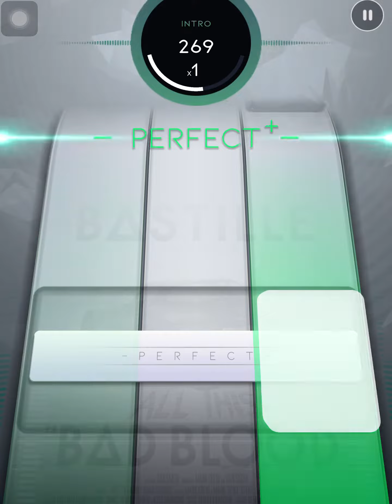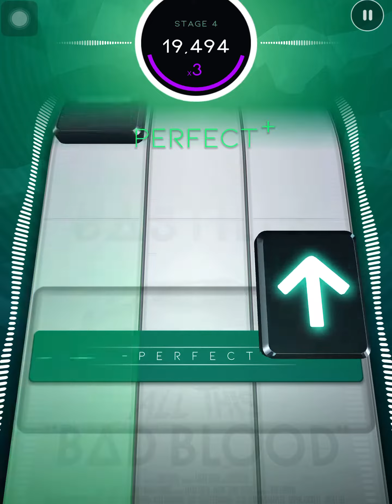Beatstar Pompeii - Bastille Platinum Medal & 5 Stars